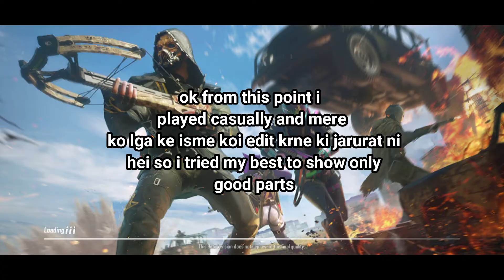PUBG MOBILE AFTER A YEAR || WON MY FIRST GAME